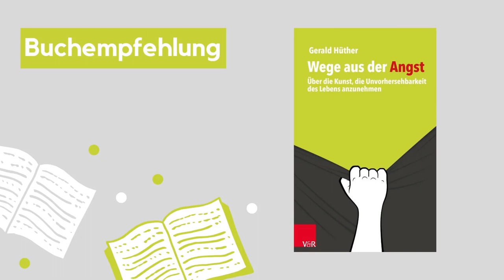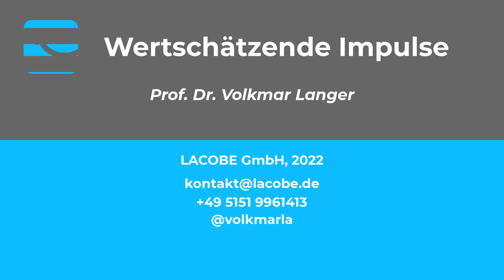Gerald Hüther - Individualisierte Gemeinschaften - Teil 3#4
Im dritten Teil um geht es um verschiedene Formen von Angst, dessen Auswirkung und der Umgang damit. Lösungen, die wir in Angstzuständen gefunden haben, können für den jeweiligen Moment passend gewesen sein, nur dauerhaft schaden diese im Hirn fest verankerten Lösungen uns. Um sich davon zu lösen, bedarf es der Selbst-Bewusstheit dieser ungünstigen Lösungen.

Für ein gelingenden Umgang mit Unvorhersehbarkeit bräuchten wir ein Kohärenzwiederherstellungskompetenzgefühl, das uns eine entspannte Haltung erlaubt, in der wir Probleme willkommen heißen, weil wir auch daran wachsen werden.

Eine Haltung in der Form: "Die Situation ist mein Coach" wäre günstig. Die Herausforderung besteht darin, sich diese Haltung als Lösungsanker einzuprägen, um in der VUKA-Welt mit Unvorhersehbarkeiten gelingender umgehen zu können.

Einzelne Abschnitte direkt auswählen:

00:00 Intro
00:25 Individuelle Lösungen manifestieren sich als "Datenautobahn" im Hirn
03:15 Wege aus der Angst - Über die Kunst, die Unvorhersehbarkeit des Lebens anzunehmen
06:00 Hirnfahrstuhl der Angst
11:37 Jede noch so kleine Störung im Hirn ist eine Chance zu lernen
12:39 Fähigkeit der Entwicklung eines Kohärenzwiederherstellungskompetenzgefühls
14:00 Selbstorganisation und Selbstordnungsprinzipien führen zum Energiesparen
15:20 Vorbild Kinder und intrinsische Motivation: unbändige Freude am Lernen!
17:20 Outro

Fotos in diesem Video mit herzlichem Dank an:
© Website Gerald Hüther und die Akademie für Potenzialentfaltung

Wertschätzende Impulse werden von der LACOBE Unternehmensberatung für Potenzialentfaltung produziert. Mehr Informationen zur LACOBE GmbH